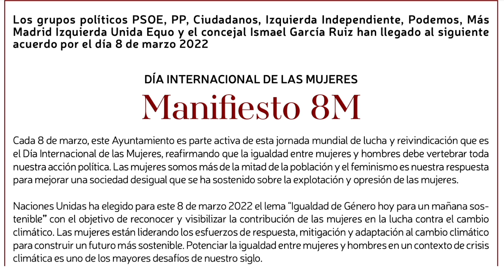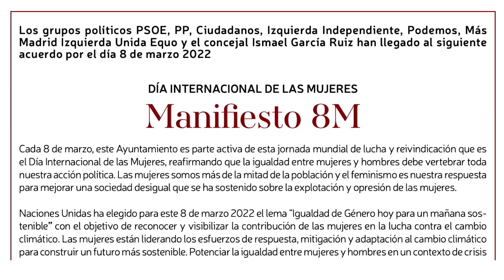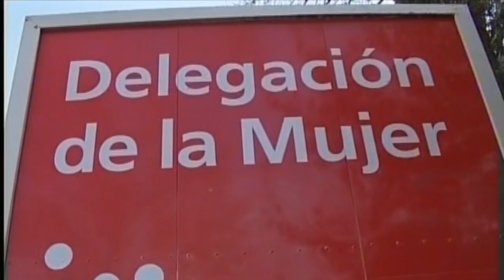Sanse celebra los éxitos y aportaciones del feminismo el próximo 8M, Día Internacional de la Mujer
«El feminismo es nuestra respuesta para mejorar una sociedad desigual que se ha sostenido sobre la explotación y opresión de las mujeres». Esta es una de las frases que abre el Manifiesto del 8M de San Sebastián de los Reyes en 2022, un documento que suscriben PSOE, PP, Ciudadanos, Izquierda Independiente, Podemos, Más Madrid Izquierda Unida Equo y el concejal no adscrito Ismael García Ruiz. Con él, aprovechan este 8 de Marzo, Día Internacional de las Mujeres, para hacer una llamada de atención sobre las desigualdades que todavía existen en nuestra sociedad y que la pandemia de COVID-19 ha evidenciado todavía más.

La lectura del manifiesto completo (martes, 8 de marzo de 2022, Plaza de la Constitución, 12.00 h.), será el acto central de un programa para celebrar el 8 de Marzo en Sanse que se extenderá del 2 al 11 de marzo.

Entre las actividades, la inauguración del mural de Almudena Grandes que ya da nombre al Centro Municipal de Igualdad, acto abierto al público que tendrá lugar el lunes 7 de marzo, a las 18.00 h. Y en el que participarán alumnas de la Escuela Municipal de Música.

También habrá cine, exposiciones, visitas guiadas y una actividad nueva titulada «Ponle foco» que llevará a las y los participantes a un paseo fotográfico urbano para que puedan inmortalizar con sus móviles las escenas evocadoras de lo que significa el Día Internacional de las Mujeres, imágenes con las que en abril se montará una exposición. Las plazas son limitadas, por lo que esta actividad requiere inscripción previa.

Pero 2022, además, es un año especial, la anterior Delegación de la Mujer, hoy de Igualdad, cumple 35 años, aniversario que se celebrará con la presentación de la publicación “35 años de historia de la Concejalía de Igualdad-Mujer”, el mismo 8 de marzo a las 11.00 h., en el Salón de Plenos del Ayuntamiento.

El programa completo del 8M en Sanse se puede consultar en la revista La Plaza y en la web municipal.